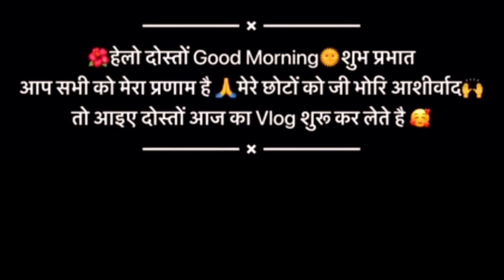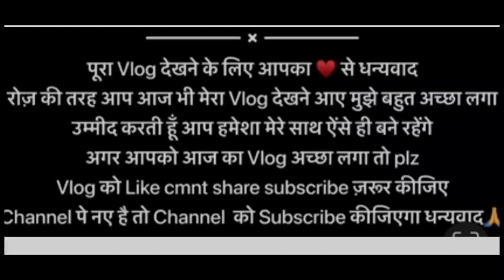मरूडा/छानी में जिम्मेदारी भरा काम//pahadi lifestyle vlog Manisha Bajwal vlog.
मरूडा/छानी में जिम्मेदारी भरा काम

pahaadi lifestyle vlog

devbhoomi drshan

Uttarakhandi village life

Uttarakhandi culture

chopta valley

video is for educational purpose only copyright disclaimer under section 107 of the copyright 1976, allowance is made for *fair use *for purposes such as criticism, comment,news reporting teaching, scholarship, and research.